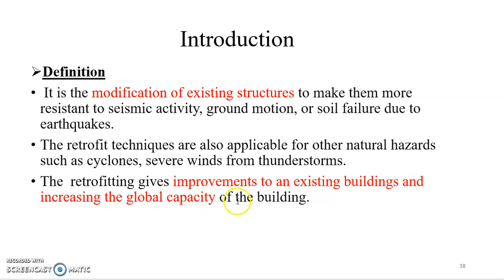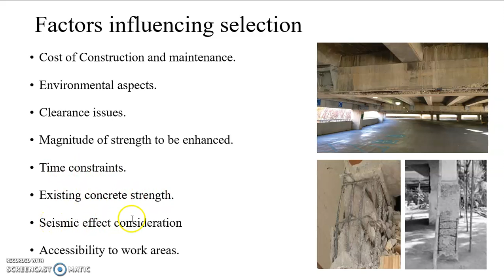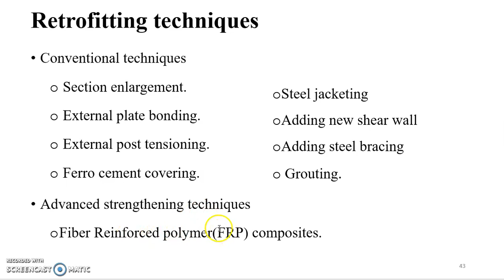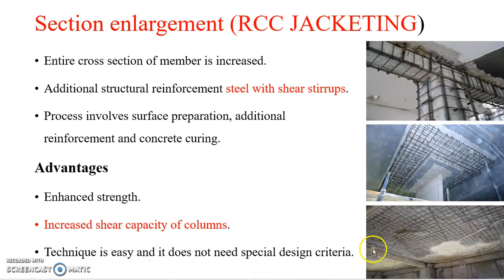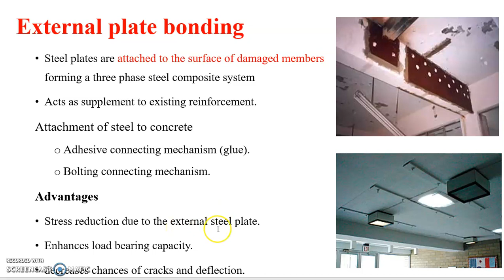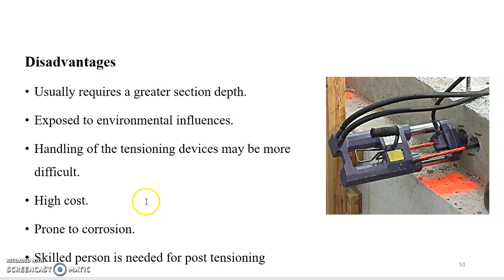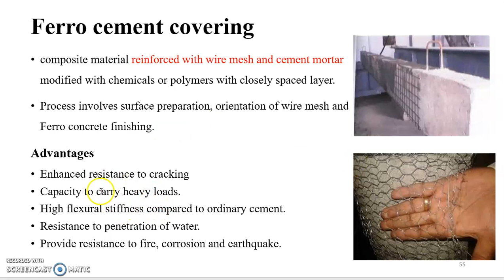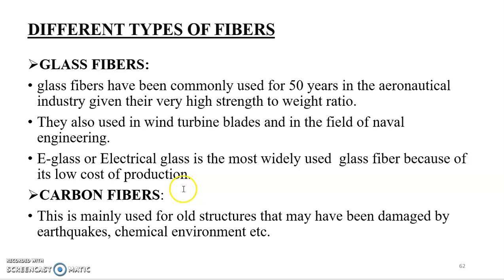CE 204 CONSTRUCTION TECHNOLOGY MODULE 6 RETROFITTING OF STRUCTURES PART4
introduction_Retrofitting techniques_Advanced strengthening technique_Selection of strengthening method